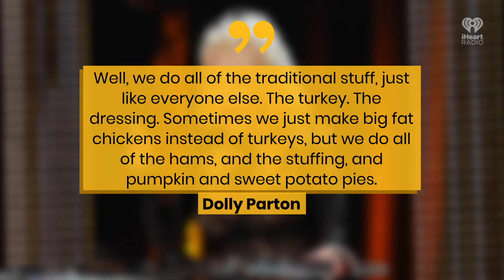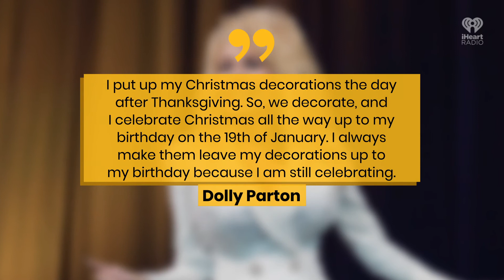Dolly Parton Reveals When Your Christmas Tree Should Be Taken Down | Fast Facts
Dolly Parton Reveals When Your Christmas Tree Should Be Taken Down.